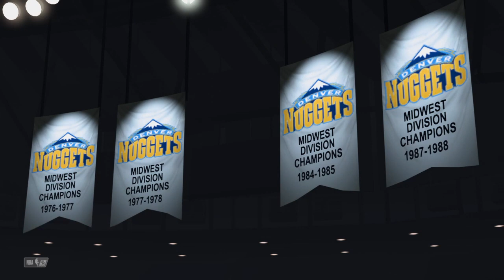Nuggets Vs Bucks Simulação NBA 29/01/24 (PS4) NBA2K23